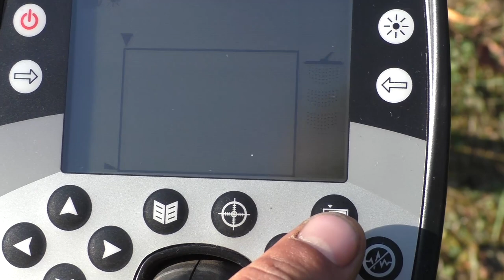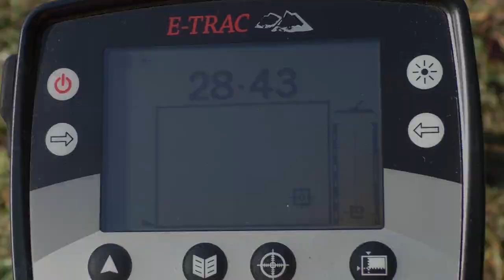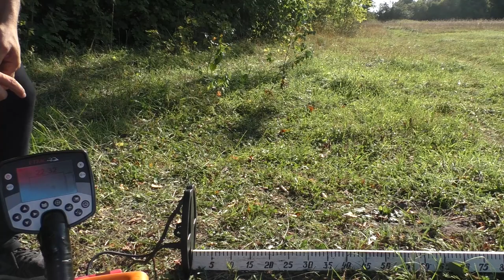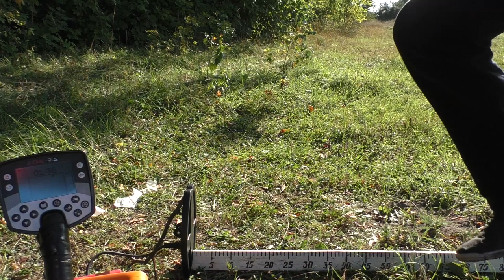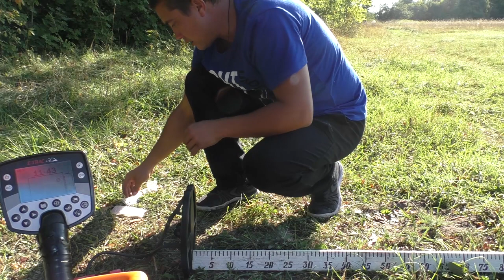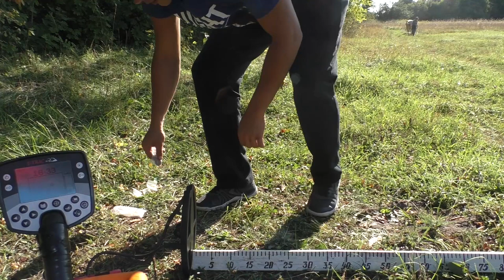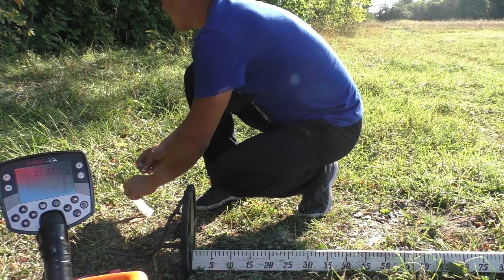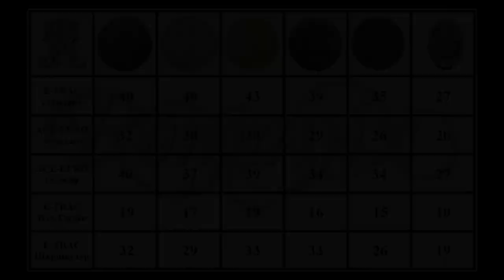Тест на глубину обнаружения. NEL Sharpshooter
Всем тем кто затрудняется с выбором какую катушку поставить на свой МД надеюсь этот ролик поможет определиться. Если возникнут вопросы, я готов поделиться опытом.